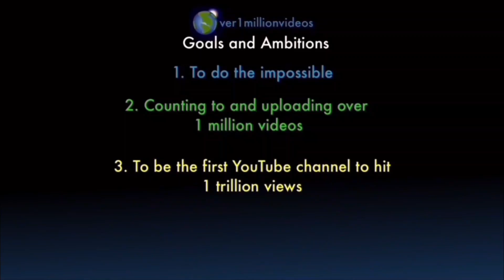I AM COUNTING TO ONE MILLION!!, This is Number 109,815